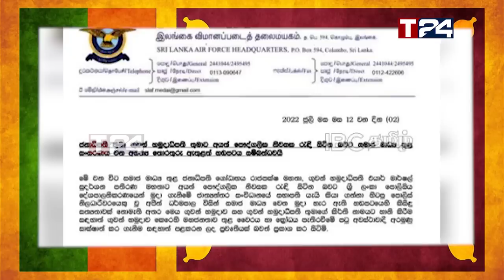பதவி விலக மறுக்கும் கோட்டா - நாளை மீண்டும் பெரும் போராட்டம்